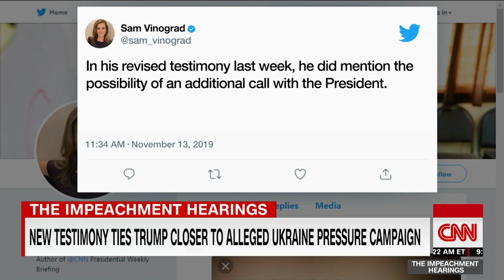Carl Bernstein: Trump unconcerned policies undermine the US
Newslinktv.com News Links T.V Political TV Channel Posting all current News Daily 24/7 365 Days From all major News Networks Cable News CNN FOX MSNBC Cspan Whitehouse Press Conference International News Elections Television Coverage Trump Press Conference  South American Venezuela Nicaragua Central America Cuba the United States Senate, Congress  Judicial Democratic Party Republican Party 2020 Candidates Elections Results Political Scandals Anderson Cooper Hannity Tucker Carlson  A.O.C Bernie Sanders Cumo NYC Bloomberg Grand Jurys CNBC Federal Reserve  Miami politics Fraud  Supreme Court  Senate Hearings   Russia Carl Bernstein: Trump unconcerned policies undermine the US